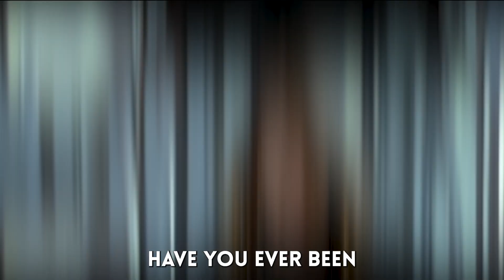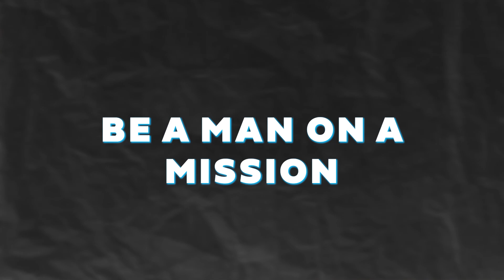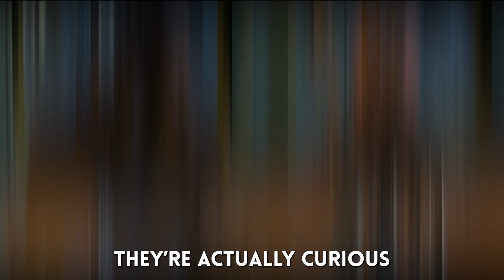What Makes Sigma Males Exceptional In Women's Eyes